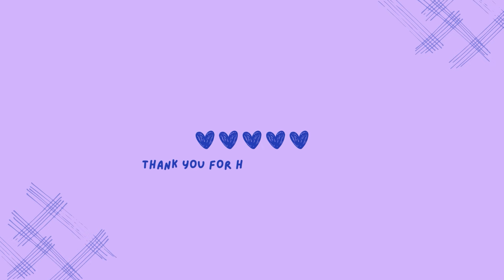"ASKELADD's MISCALCULATION" | Vinland Saga S1 Episode 23 REACTION MASHUP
GO TO THE COMMENTS for the information on my old videos.

Episode 23 of Vinland Saga S1 and people's reaction mashup